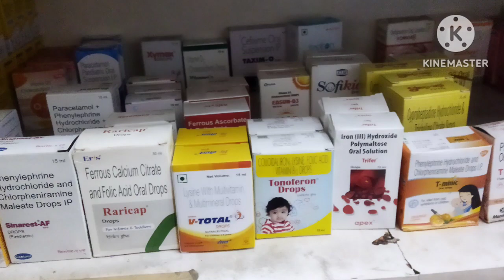common medicines for below one year babys |general knowledge |first aid for 1year